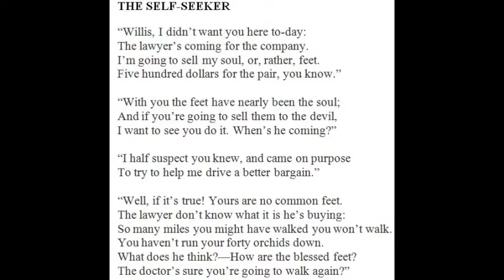Self Seeker - Jose English